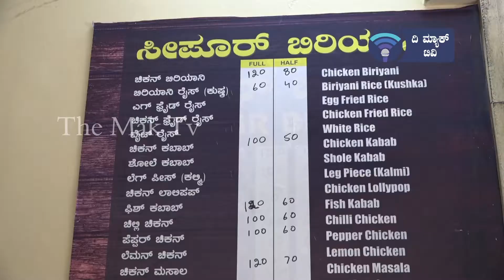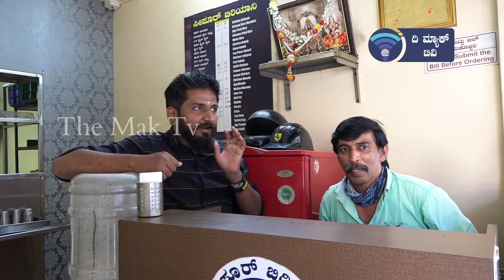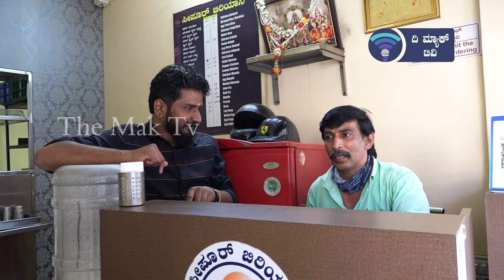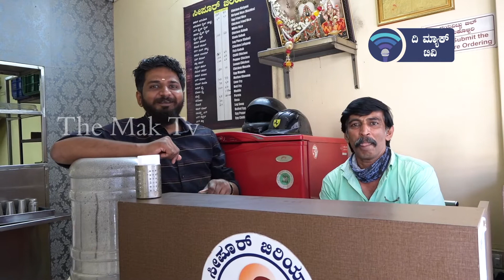THE MAK KITCHEN @ SEEPUR BIRIYANI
The MAK TV is an infotainment channel where you can watch us in many platforms, the MAK TV will provide you the production and promotions Ad distribution and publicity through our base company called AIM INFO MEDIA. The MAK TV provides platforms to shortfin makers youtubers anchors by training with expertise staff.
To watch The MAK TV Kannada channel on your mobile, install our application by clicking on the

Description about video:
Seepur Biriyani( Naati Staile)
Location- Hanumanth Nagar, near Ganesh Bhavan Bus Stop, Basavanagudi. Bangalore
Budget- From 30rs to 150rs
Rating- 4.5/5